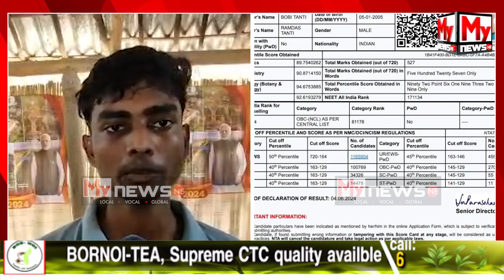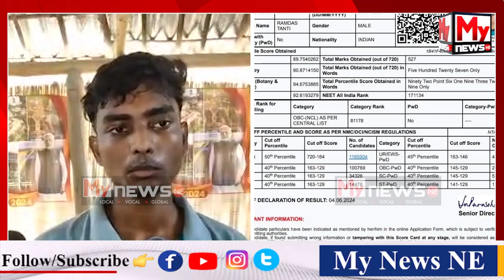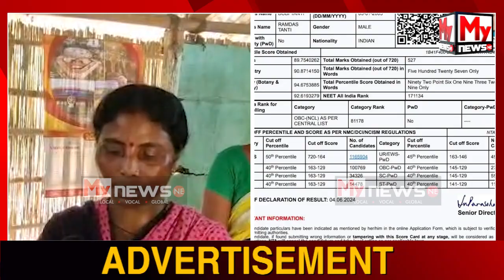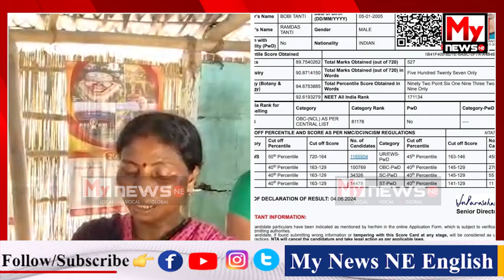সদ্য ঘোষিত 'NEET'পৰীক্ষাত উজলিল দিকৰাই চাহ বাগিচাৰ দৰিদ্ৰ ছাত্ৰ যতীন তাঁতি ৷